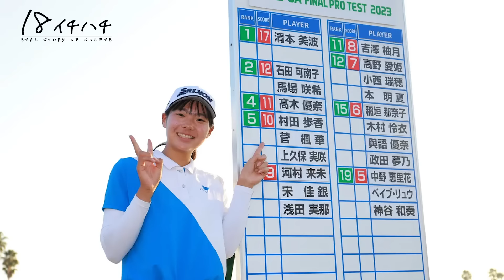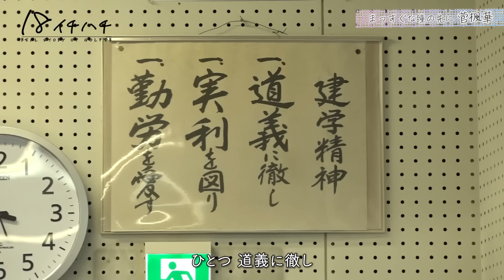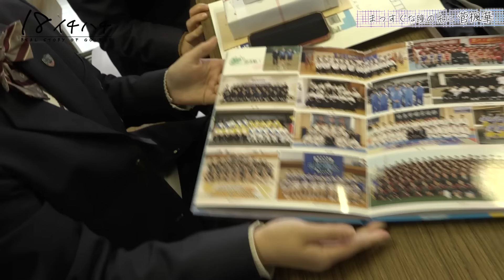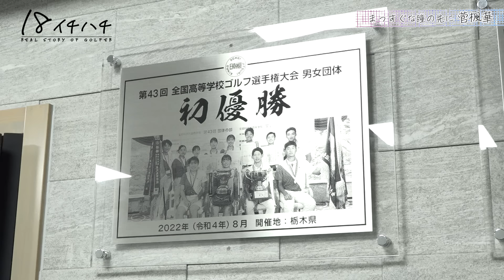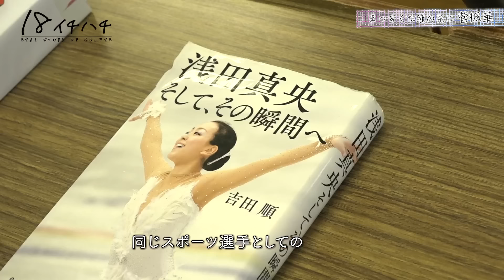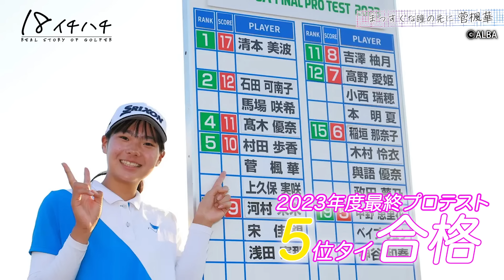【ドキュメント 18 イチハチ】菅楓華 高校卒業からプロへ激動の時間に密着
2023年11月 JLPGAプロテスト合格率3％ともいわれる難関を高校3年生で挑戦し見事突破！
高校の卒業式からプロとして挑んだ試合を終えてまでの彼女の変化に密着
ナレーションは元STU48の石田みなみが担当